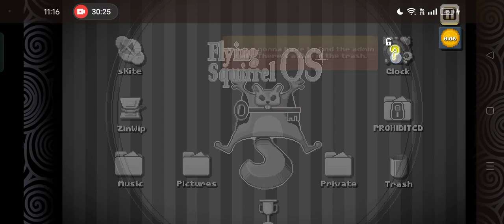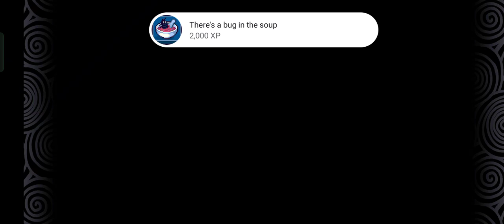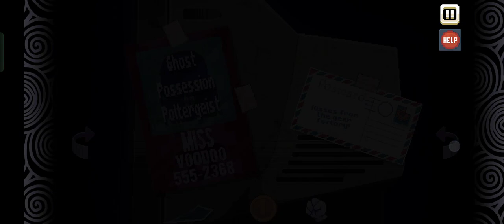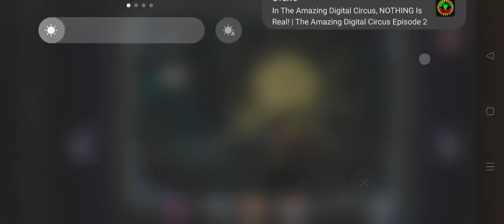there is no game here